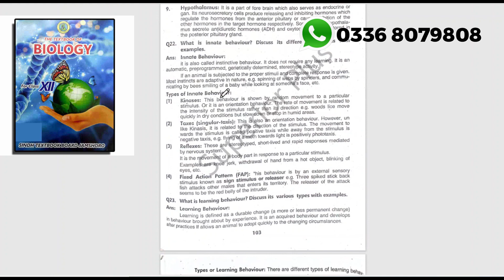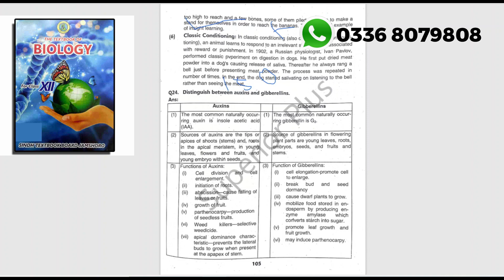Ch:18 Chemical Coordination | Question Answers PDF | Class 12 Biology Notes ( Sindh Board )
Class 12 Biology Sindh Board